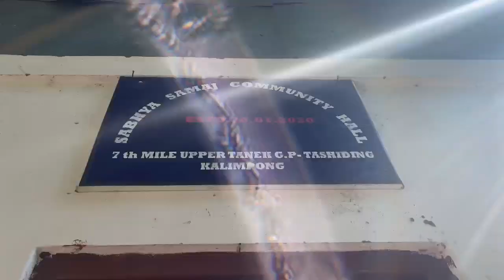Kalimpong -7 mile Village Tour| Visit to Tashidi Village | Daliy vlog| Life in Kalimpong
I do daily vlog, related to travel and lifestyle.

Today I visited Tashidi village of Kalimpong -7 mile and met with village people. Had new experience and enjoyed a lot.

Do watch all my previous vlogs to know my life.